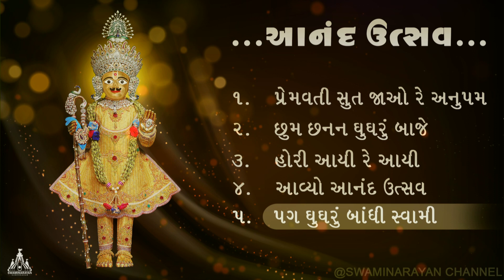Aanand Utasav | Bajan - Kirtan |jaydip swadia-Harshad Satasiya|Dipak Talsaniya| Swaminarayan Channel